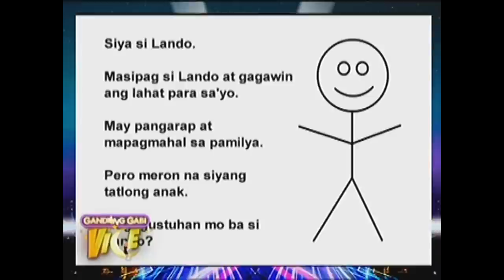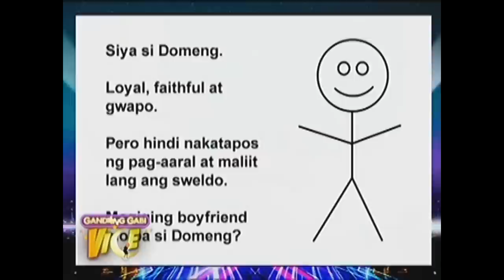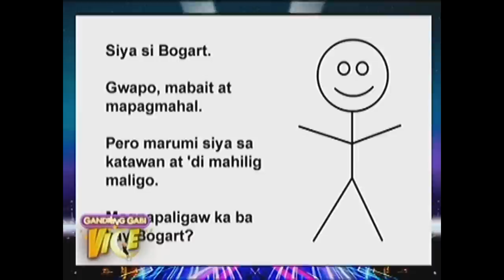GGV: Cristine, Zanjoe & Isabelle answer internet memes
vicegandaartist Cristine Reyes, Zanjoe Marudo and Isabelle Daza answer several memes from the internet.